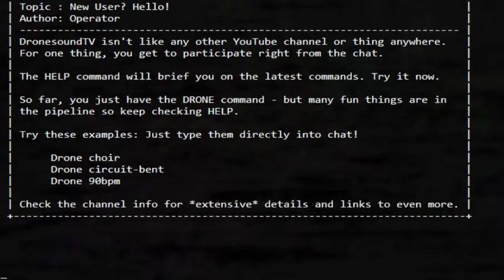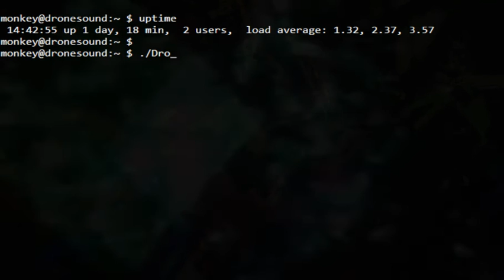DronesoundTV Demo Reel 0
-= Welcome to DroneTV =-
This is an interactive channel. A constantly evolving live stream of audio textures remixed from the latest sampling content on FreeSound.org. Read on about how to play with it, and how it works.

This is a conceptual art project still under development. I review the chat logs: Your feedback has an influence on the many great features in the pipeline.

Participate from the chat. Type "Drone" followed by any single word.

DroneBot flashes his space-age LED to indicate you are awesome. Related sounds are added to the mix over the next 1-3 minutes.

Try it now - these examples are easy to notice:

Drone piano
Drone poem

More suggested words:

cello ferryboat scanner seashore sitar crickets cicadas vinyl
thunder atmosphere ambience boiler-room london-underground

Drone 315853
Drone TexasMusicForge

Drone 90bpm
Drone 140bpm

Here in California, a Raspberry Pi single-board Linux computer runs a program that starts with a list of keywords - and your requests - and chooses sounds from the latest uploads

It modifies and remixes them according to my own live sampling techniques, and streams them directly to You (Tube), live.

Popular sounds are often "followed", to samples similar in BPM and pitch, which become part of the mix and again may be followed to new samples.

This produces the gradually-morphing audio landscape of noise and sound of DroneTV.

Most of the time, you're seeing the broadcast station itself on-screen! Here's a picture

"DroneBot" posts sampling credits, with links. It also monitors the chat via YouTube's Data API for expletives, and issues temporary bans. It will soon provide many more features

-= Coming soon =-
1. Better sound quality (on a Mac Mini?)
2. Better visuals / frame rate

-= Code =-
U geeky bro? K, you can check out the Early Adopter's Kit (for Linux) available now